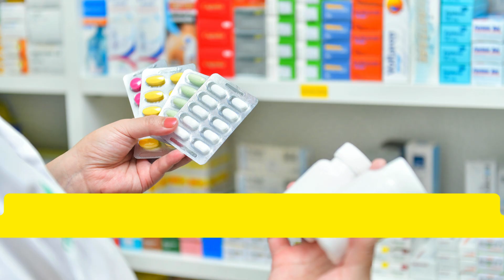Nateglinide | Use & Side effect | Anti Diabetics Medicine| Work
Class_of_Nateglinide
Uses_of_Nateglinide
Side_effects_of_Nateglinide
Benefits_of_Nateglinide
Mode_of_Action_of_Nateglinide
How_to_Take_of_Nateglinide
Special_Precaution_of_Nateglinide
Class_of_Nateglinide
Uses_of_Nateglinide
Side_effects_of_Nateglinide
Benefits_of_Nateglinide
Mode_of_Action_of Nateglinide
How_to_Take_of Nateglinide
Special_Precaution_of Nateglinide